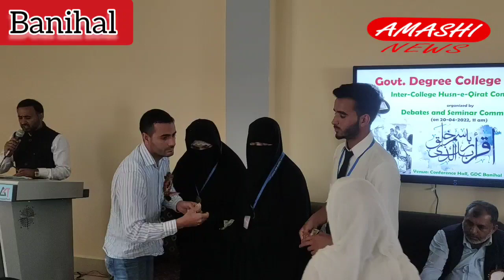Husn-e-Qirat Compitition Organised in Govt Degree Collage Banihal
Debates and seminar Committee of Government Degree College Banihal organised inter college Husn-e-Qirat Compitition in which many students participated in qiraat (Tilawat) and naat Compitition.In This qirat Compitition other college students like Government Degree College Women Anantnag and Government Degree College Doru of District Anantnag also participated.

Report by: Raakibkhan